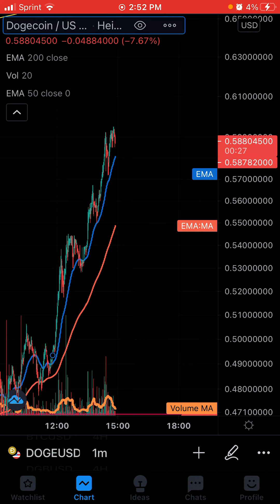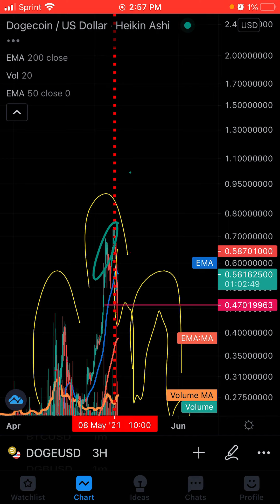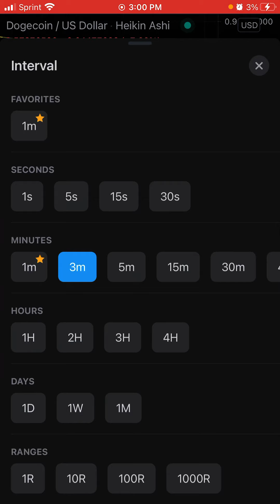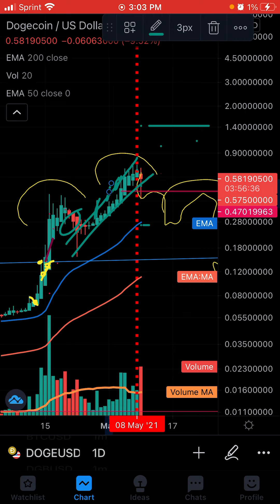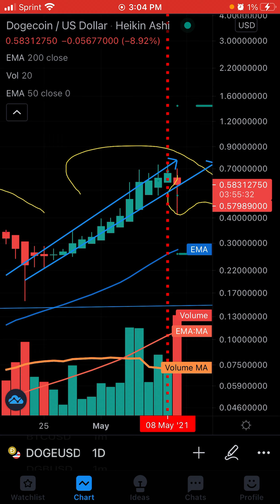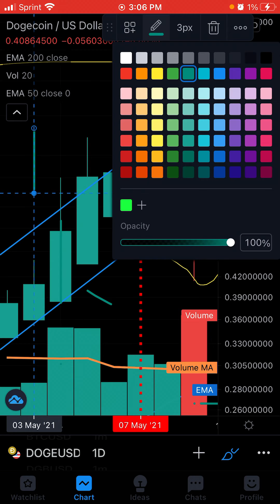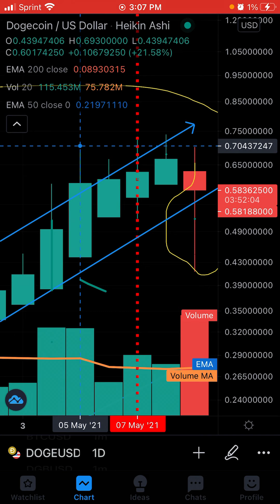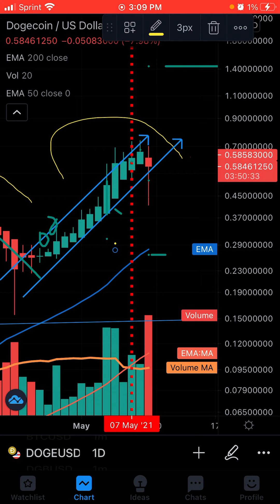XRP GOVERNMENT COIN FACTS ARE FACTS CHECK IT OUT BTC DOGE DGB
XRP XLM DOGECOIN ETH GOLD SILVER We were the only Youtubers to call for a Saturday night live crash during Saturday night live everybody else called for a pump must watch state of the art one of a kind price predicting probability based forecast are computer model  nailed the Saturday night live price move